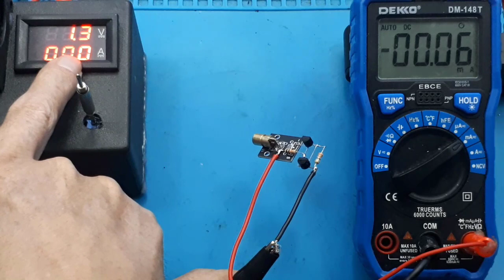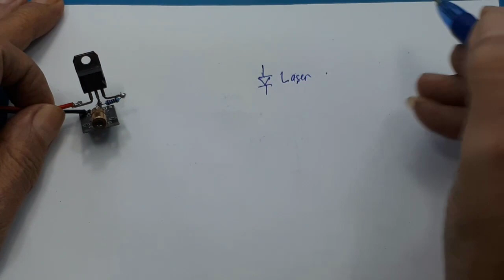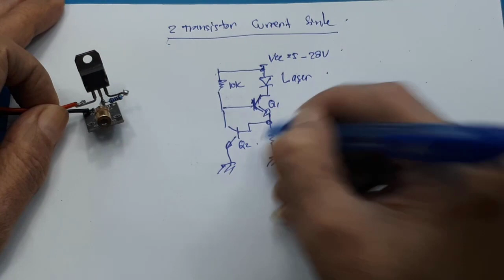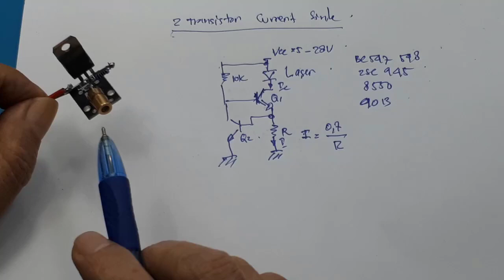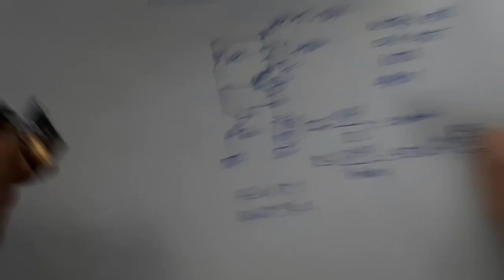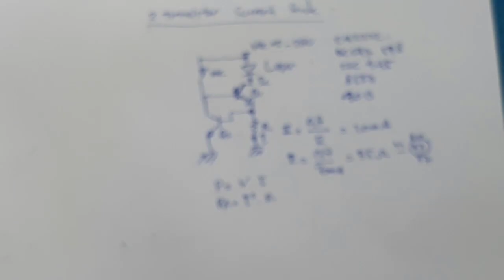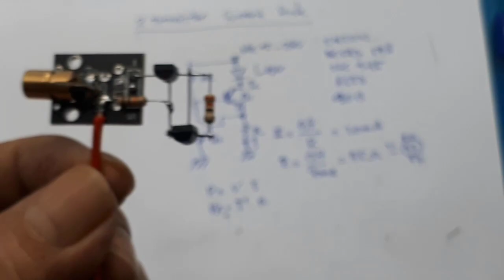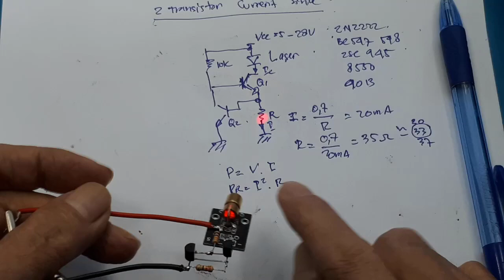two transistor current sink arus konstan pembatas arus dioda laser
Membuat pembatas arus dengan 2 tramsistor
Maksudnya pembatas arus, pada video ini, berapapun tegangan input yang digunakan antara 5V sampai 28V. maka arus pada laser dioda maksimum sekitar 20mA.

link pembelian :
KY-008 KY008 Laser Module Dot Diode Copper Head Sensor Modul KY 008

00:00 Radal05
00:12 Pembatas arus dioda laser
01:25 Tes current limitter Laser dioda
03:25 skematik pembatas arus 2 transistor
07:00 Assembly